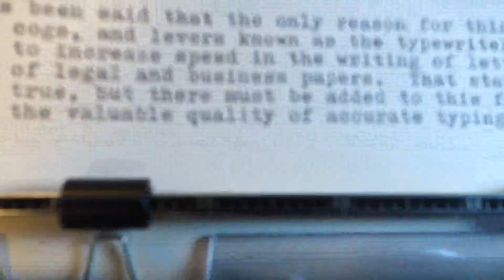1974 Adler J5 typewriter at work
What was the best portable typewriter of them all in the early 1970s? According to Consumer Reports, whose lab-coated team tested more than three dozen machines, it was this model, the Adler J5. Typing on this machine is a joy, and just look at the quality of the printed impression.